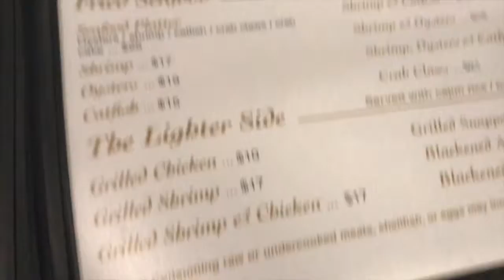Vlog Life: Graduation/Family!! | tallbeauty82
Vlog Life: Graduation/Family

On this episode, I finally did my makeup and it turned out great!!! My cousin graduated with her LPN in nursing (so proud of her) and we ate and fellowshipped among each other!!!

Products Used:

Maybelline Concealer (Cafe)
Revlon Colorstay Brow Pencil (Dark Brown)
Maybelline Lash Sensational Mascara
L'oreal Voluminous Curved Brush Mascara
ABH Soft Glam Palette (Fairy, Sienna, Burnt Orange and Glistening)
Buxom Lip Gloss (Dolly)